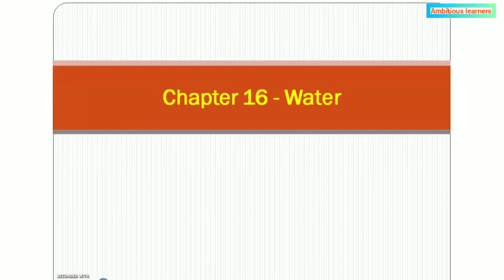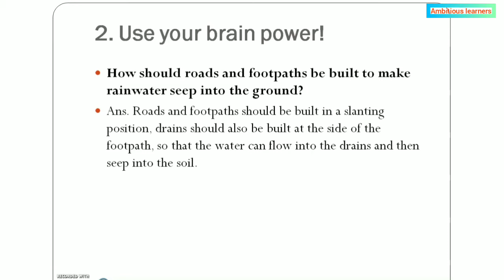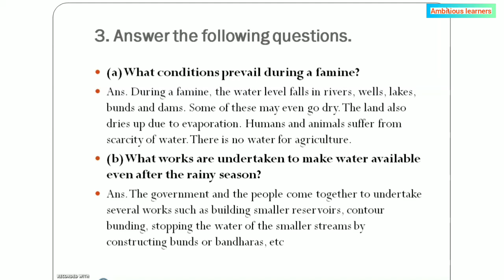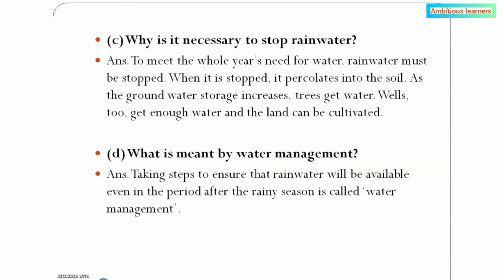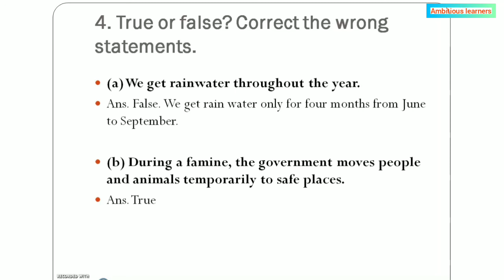std - 5th | Science | chapter - 16 | Water |Question and Answers | Maharashtra Board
std - 5th | Science | chapter - 16 | Water |Question and Answers | Maharashtra Board | Ambitious learners

 In this video we are going to see question answers of the chapter  Water .